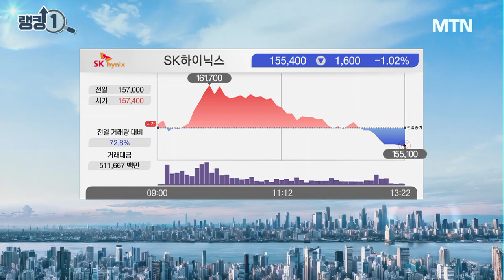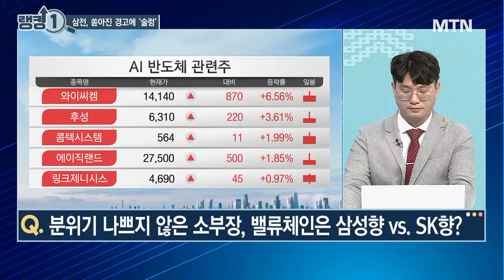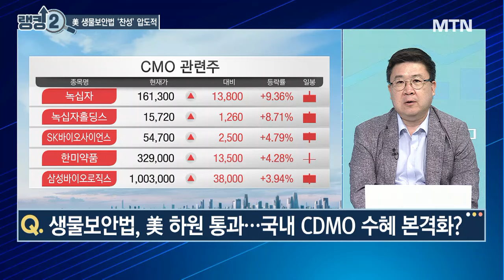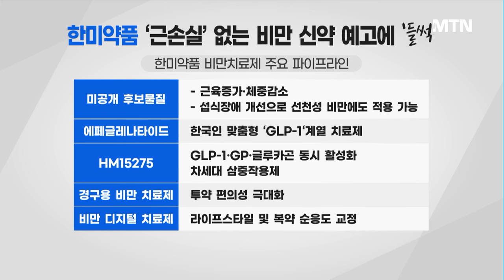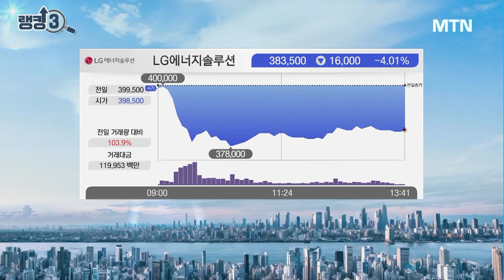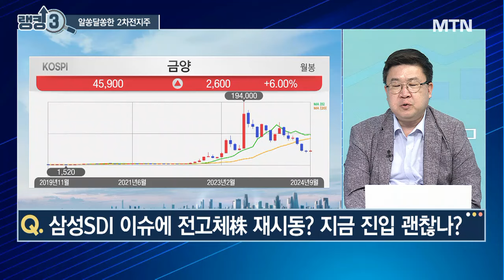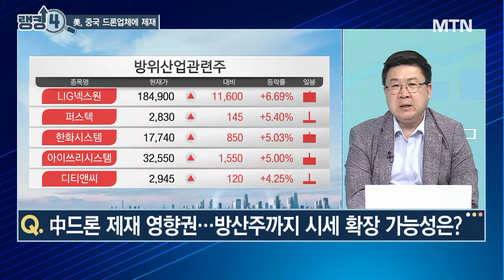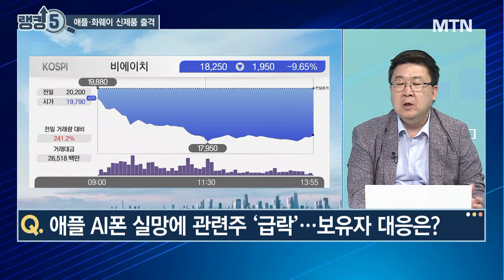[오늘장 랭킹5] '장중 100만원' 삼성바이오'52주 최저가 터치' 삼성전자CDMO·비만, 시장의 메인으로? / 머니투데이방송 (증시, 증권)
09/10 성공! 마감전략

(출연) 김태성 아이에셋 본부장

Q. 삼성전자만 유독 두드러진 낙폭 보이는 이유는?

랭킹 2. "제약바이오주"
생물보안법, 美 하원 통과…국내 CDMO 수혜 본격화?

*9/6 김태성 원픽 한미사이언스 +4.4% (최고가 기준)

랭킹 3. 2차전지주"
꿋꿋했던 LG엔솔·삼성SDI, 돌연 급락...원인은?

랭킹 4. "드론 관련주"
美 하원, 中 드론업체 제재…국내 기업 반사이익 크다?

랭킹 5. "아이폰 관련주"
애플 AI폰 실망에 관련주 ‘급락...보유자 대응은?